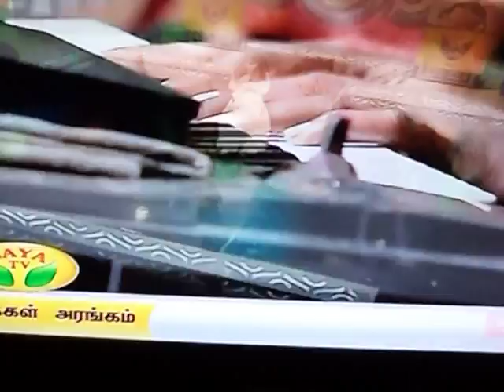Sailakshmi Malargale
Sailakshmi performing Malargale from Love Birds